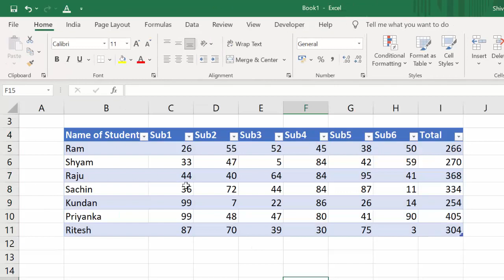Short cut trick in Microsoft Excel 2019@COMPUTEREXCELSOLUTION